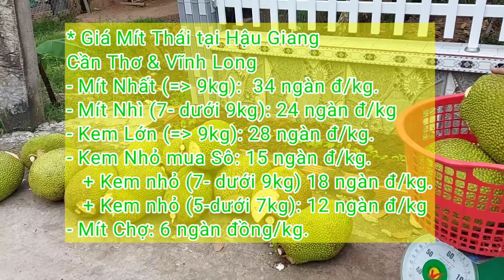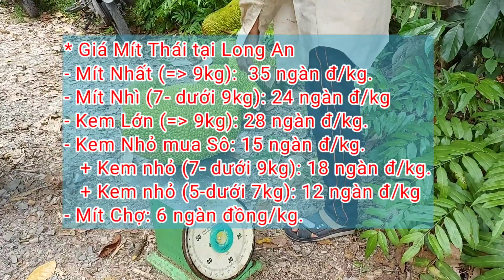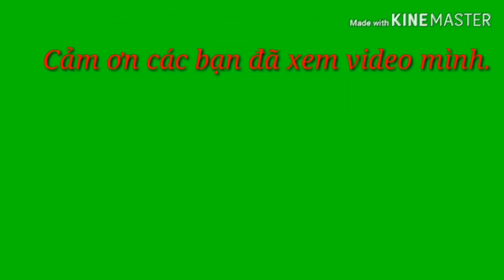Giá Mít Thái buổi chiều ngày 30/3/2023 | Giá Mít Ruột Đỏ Indo